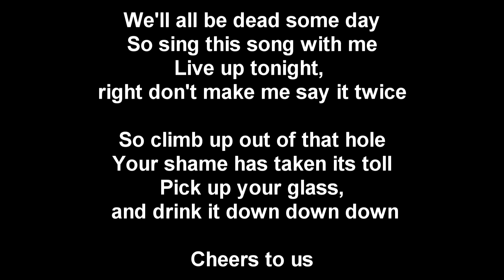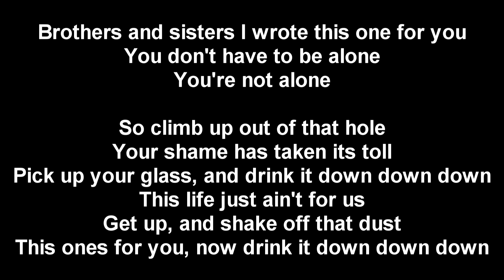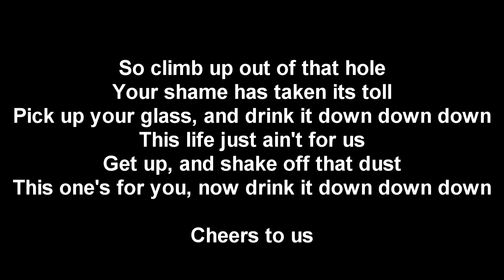Chelsa Grin - Cheers to us (+lyrics)